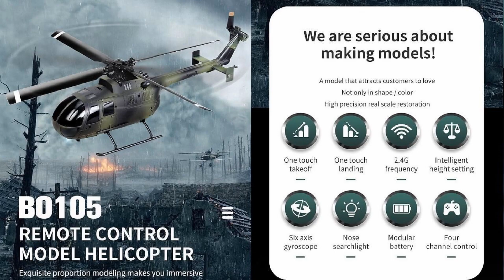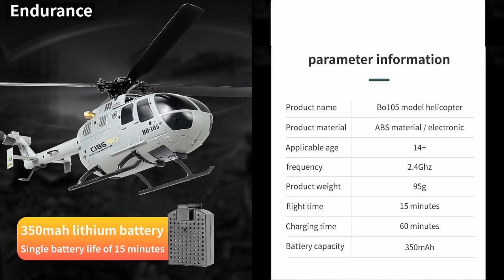C186 Bo105 Version Mini Heli Drone – Just Released !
Amazing C186 Bo105 Version Mini 4-blades Heli Drone, updated from C127 Military Spy Mini drone with 15min flight time for entry class. Please refer to below Ad